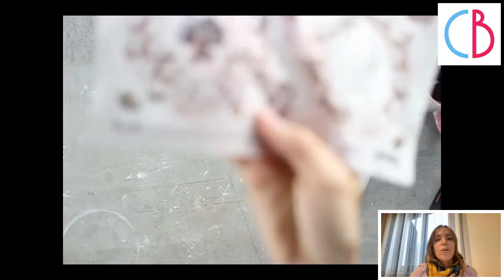Live tutorial with Daria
Thursday 27 of October live YouTube and Facebook at 6 pm, English language. We'll create a beautiful Christmas bauble with Cozy moment collection!
Here what we are going to use:
- plexi bauble 10cm
- primer
- white and grey paint
- decoupage glue
- rice paper Cozy Moments
- moulds
- light clay
- express glue
- ribbon
- tassel